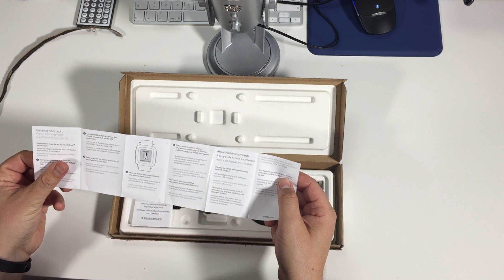Unboxing Pebble Time e primo avvio in italiano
In questo video andrò a fare l'unboxing e la prima accensione di Pebble Time, uno smartwatch che sulla carta può essere un serio rivale di Apple Watch.